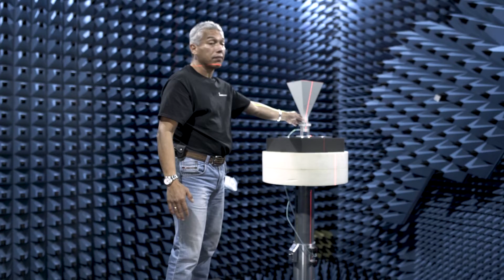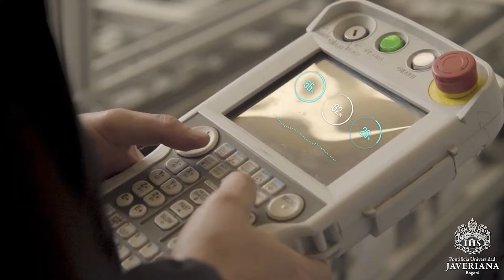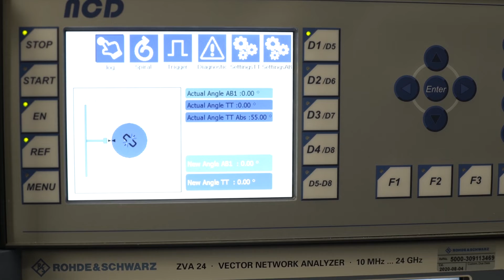Instalación de cámara anecoica in la Universidad Javeriana Bogotá Colombia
La universidad Javeriana de Bogotá Colombia se ha asociado con Rohde and Schwarz para instalar la primera camera anecoica de su tipo. Esta camera será utilizada generalmente para pruebas y medidas de antenas y otros dispositivos que emiten radio frecuencia.

Además de investigación y desarrollo para los estudiantes, la cámara anecoica servirá para proveer de servicios a compañías para certificación de conformidad de dispositivos electrónicos.

Vea que es y cómo trabaja una cámara Anecoica y escuche a los docentes de la universidad explicando porque se instaló.